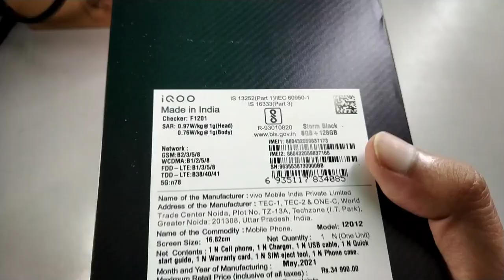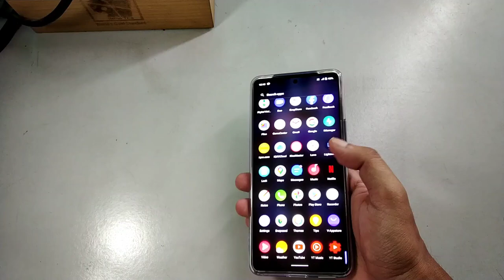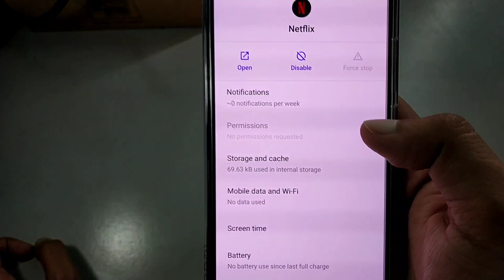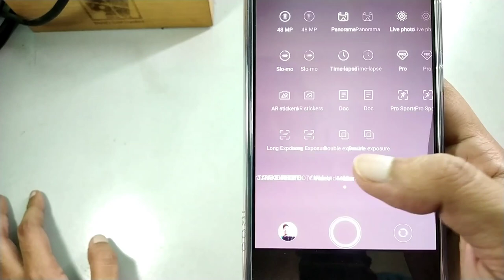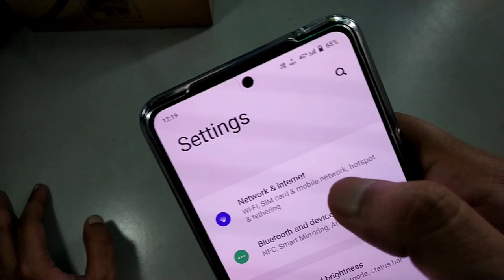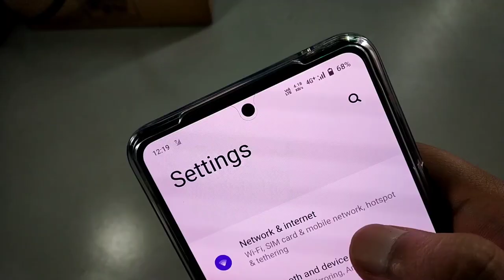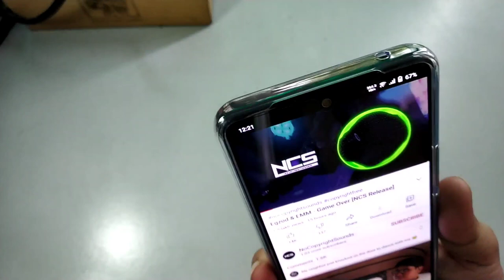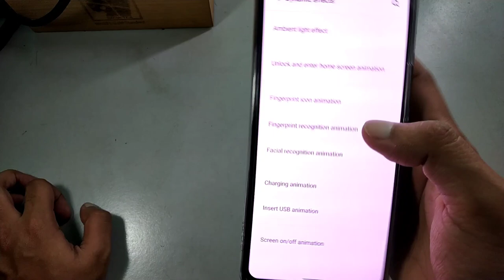iQOO 7 Retail Unit | Review After 15 Days Use | Camera, Charging Test, Software, 5G Network, Speaker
I bought IQOO 7 from Amazon at 30,000 with bank offers. I reviewed this product after 15 day use. in this review I am gonna talking about those features which didn't mention by other creators.